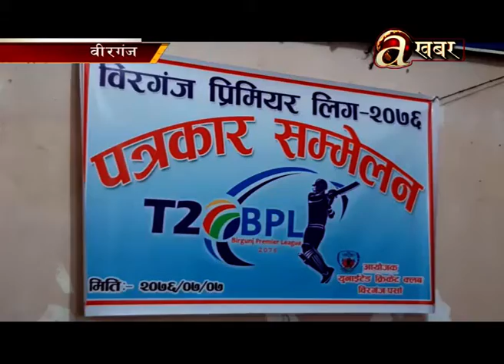बीरगञ्ज प्रिमियर लिग क्रिकेट मंसिर दोस्रो सातादेखि, प्रतियोगितामा आठ टीमले सहभागिता जनाउने